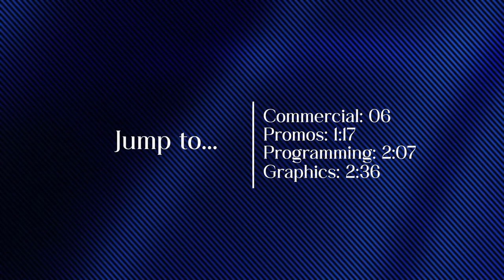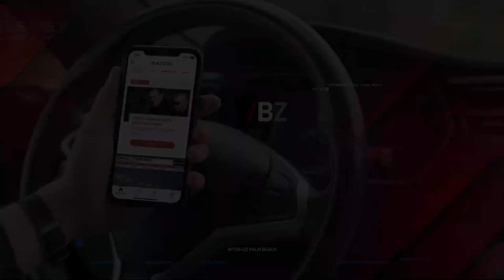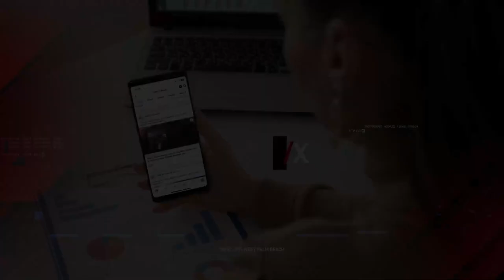JAMIE YATES REEL 2024